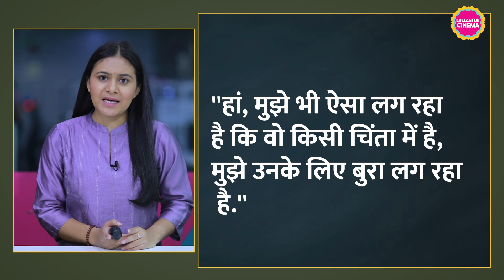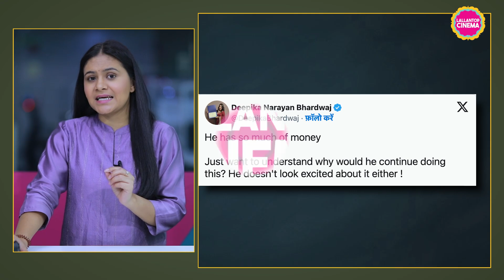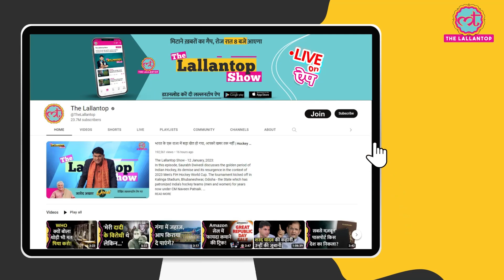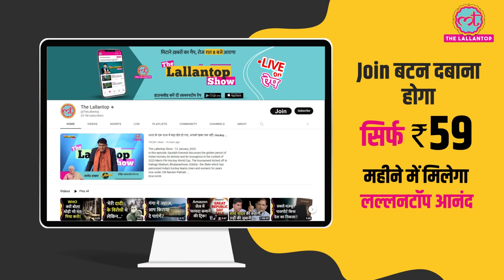Salman Khan के डांसिंग वीडियो को देख लोग उनके सेहत के लिए दुआ क्यों करने लगे?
Concerns about Salman Khan's health arose as he was spotted giving a performance at an event in New Delhi. A video of his performance gained significant attention on social media, prompting fans to raise questions about the actor's well-being.